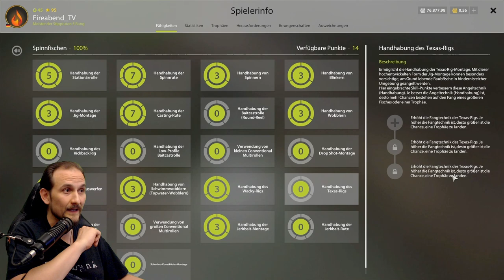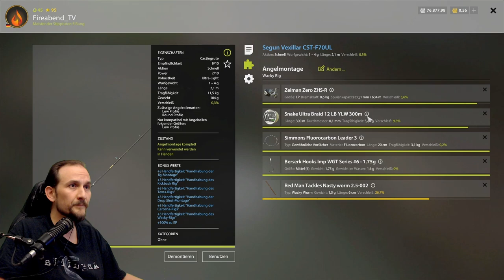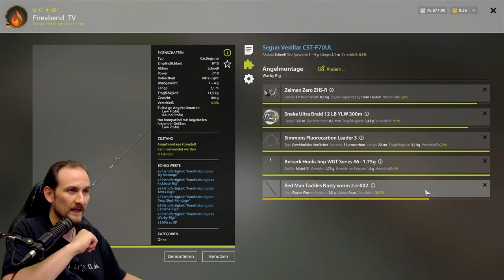Russian Fishing 4 - Donez - Kürbiskernbarsch mal anders